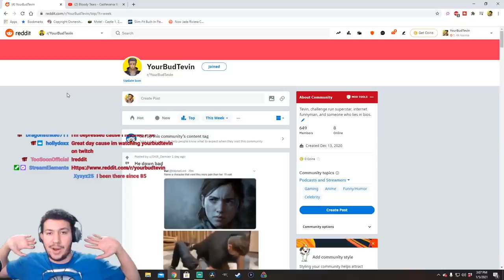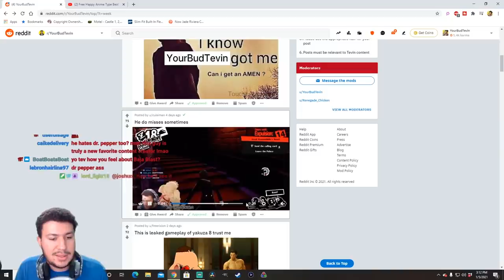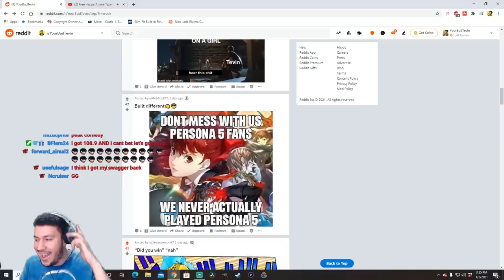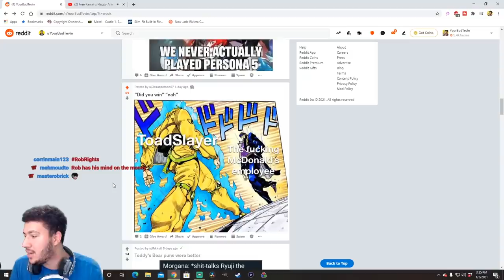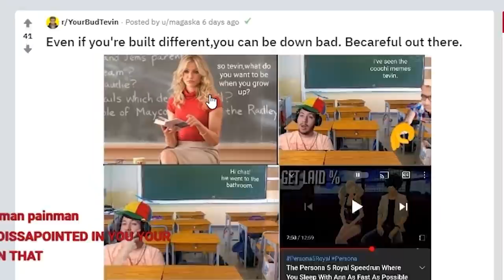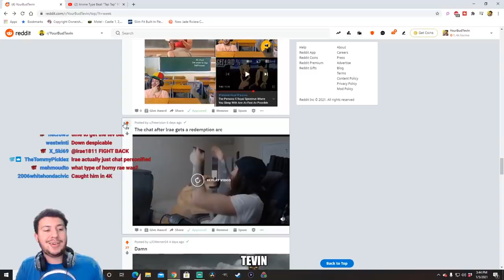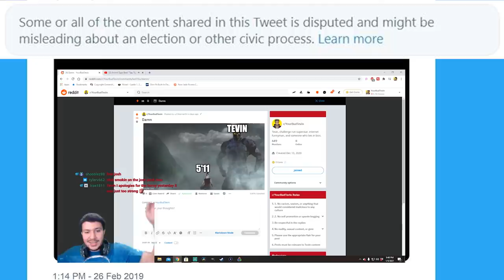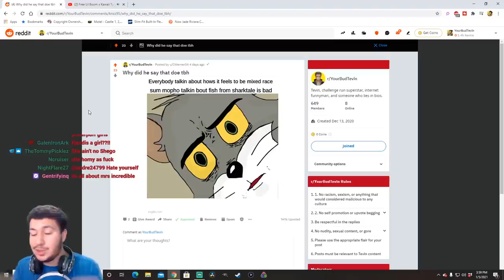The Reddit Was A Mistake